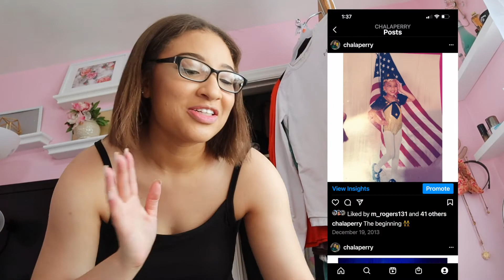HUGE closet clean out: summer edition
My name is Chala. I am a recent college graduate from North Carolina. I film beauty, lifestyle, and vlogs. Hope you enjoy my videos and decide to stick around.